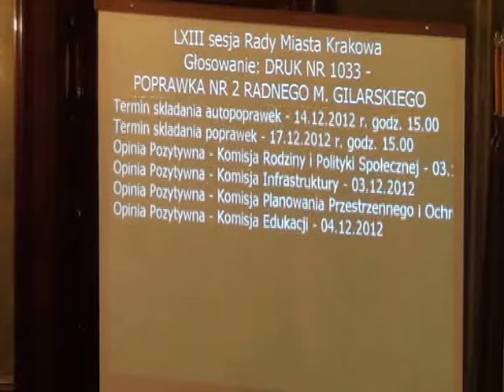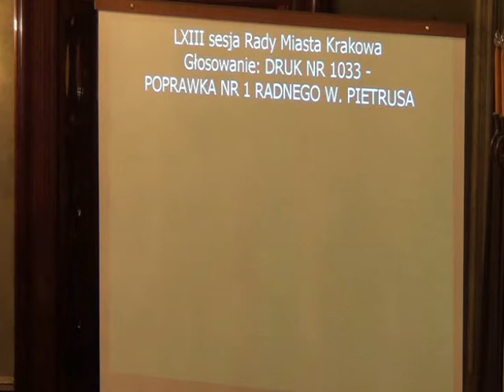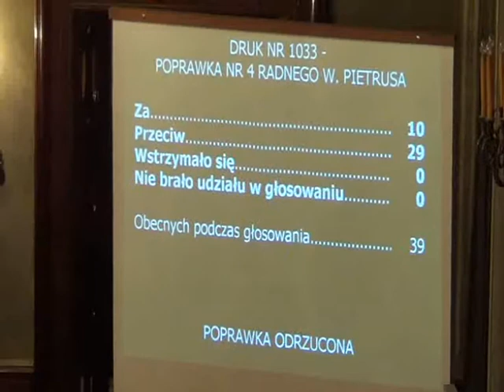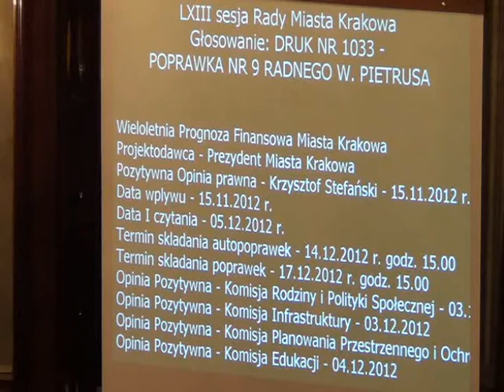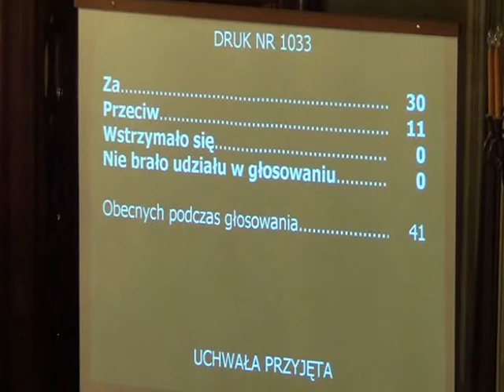RMK_19-12-2012_07 Wieloletnia Prognoza Finansowa Miasta Krakowa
Wieloletnia Prognoza Finansowa Miasta Krakowa

Projekt Prezydenta Miasta Krakowa - druk nr 1033 -- głosowania poprawek i uchwały.